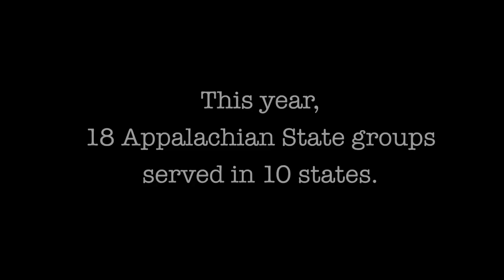The Alternative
In 2012, Appalachian State University's Alternative Spring Break (ASB) program engaged 322 faculty, staff and students in service opportunities in 18 U.S. locations, as well as in Costa Rica, the Dominican Republic, Ecuador, Nicaragua, Peru and Jamaica. These students chose to dedicate their spring break to service rather than having a traditional spring break experience, and in doing so, created deeper connections between their classroom work and the communities of the world.
This video won a MarCom Gold award in 2012.

As the premier, public undergraduate institution in the state of North Carolina, Appalachian State University prepares students to lead purposeful lives as global citizens who understand and engage their responsibilities in creating a sustainable future for all. The Appalachian Experience promotes a spirit of inclusion that brings people together in inspiring ways to acquire and create knowledge, to grow holistically, to act with passion and determination, and to embrace diversity and difference. Located in the Blue Ridge Mountains, Appalachian is one of 17 campuses in the University of North Carolina System. Appalachian enrolls more than 19,000 students, has a low student-to-faculty ratio and offers more than 150 undergraduate and graduate majors.